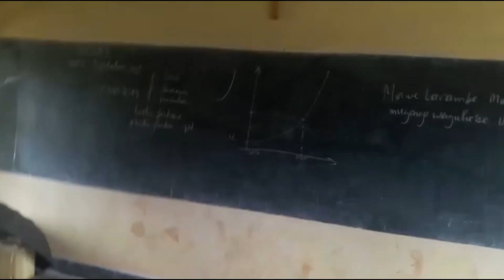AIMS TTP TV NEWS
Challenges of teaching in times of Corona and how to overcome them!.